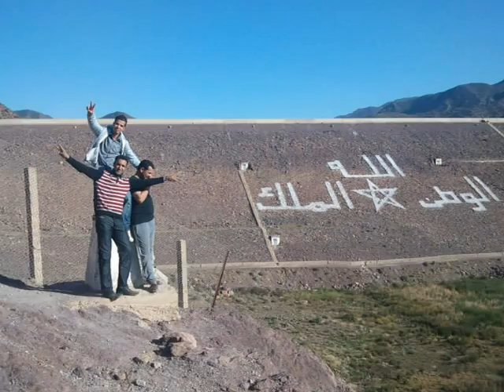chabab tinwaynan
youssef aitraiss